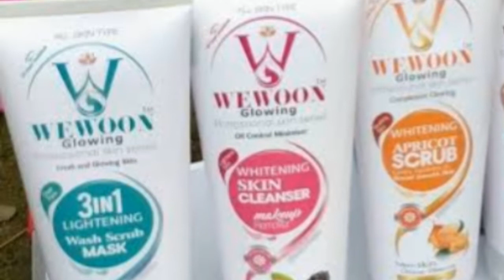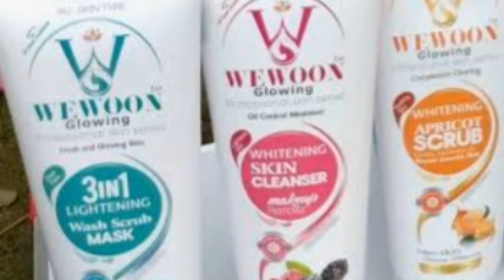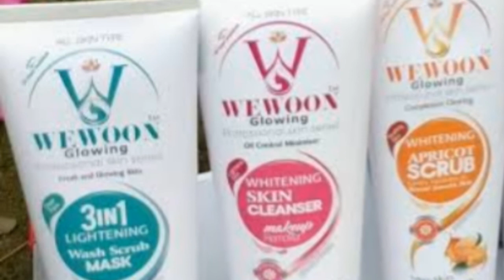Wewoon faicl best whitening faicl kit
Hi
Halo kaise ho sb
I hope  ki aap sab log theek honge